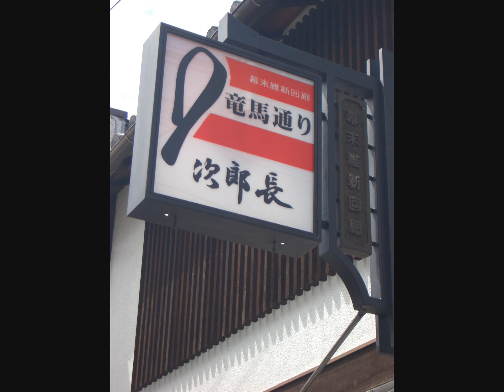2012 伏見・酒蔵街のお花見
京都市伏見区の酒蔵街でのお花見撮影です。